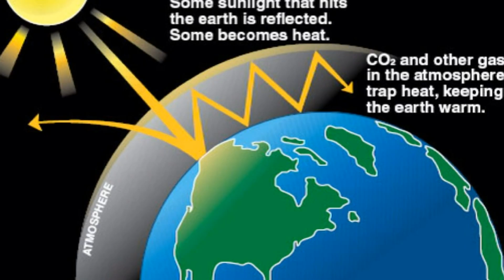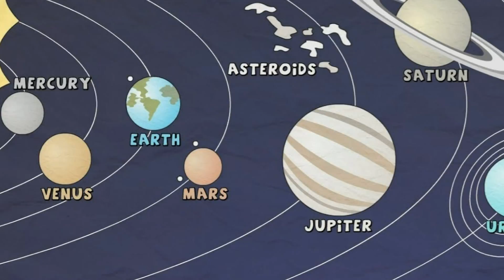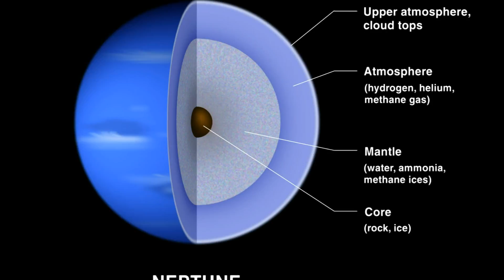The Planets Song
Rhyme Learner - Learn while you rhyme.  Your educational music source on the web.
Rhyme Learner - Learn while you rhyme